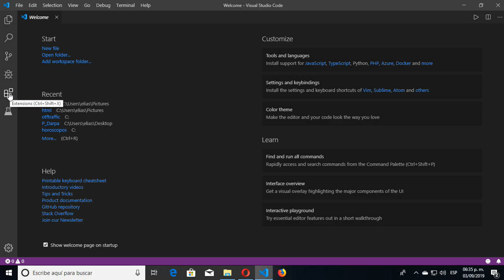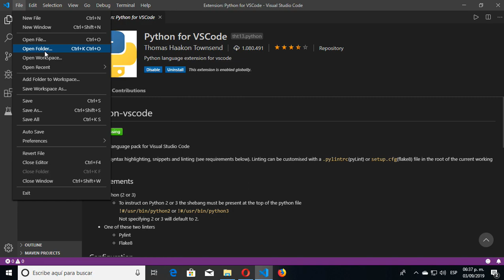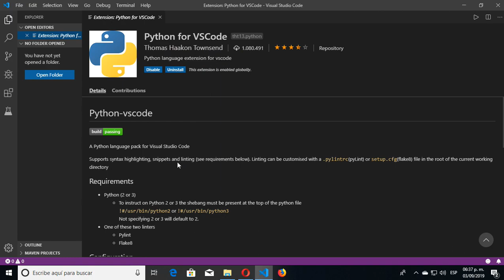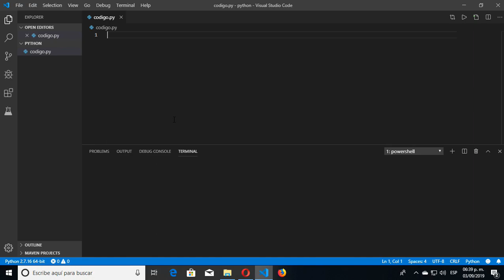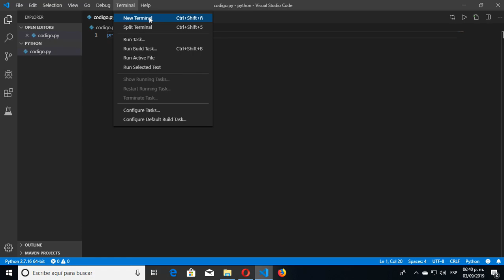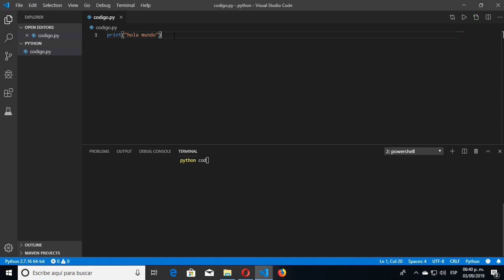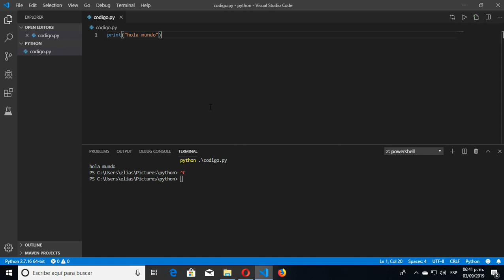Capitulo 1 instalación y introducción a Python